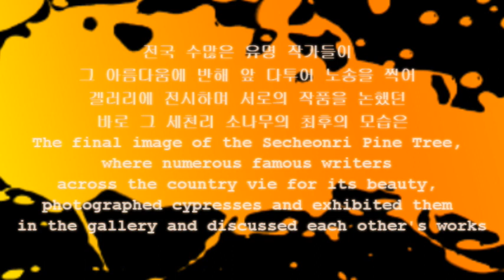세천리 소나무의 최후(The end of 'Secheonri' Pine Tree)/대구 달성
잊혀진 "세천리 소나무",
Forgotten "Secheonri Pine Tree",

동네 아이들이 모여 달맞이 쥐불놀이 하며 연을 날렸고,
The local children gathered and flew a kite while playing rat fire in the moonlight,
일몰 때 먼 산과 하늘을 배경으로 노송이 있는 언덕을 지게를 걸머지고 가는 촌부의 모습을 연출케 했던,
At sunset, he made the image of a villager who goes through the hills with cypress against the background of the distant mountains and the sky,

전국 수많은 유명 작가들이 그 아름다움에 반해 앞 다투어 노송을 찍어 겔러리에 전시하며 서로의 작품을 논했던 바로 그 세천리 소나무의 최후의 모습은
The final image of the Secheonri Pine Tree, where numerous famous writers across the country vie for its beauty, photographed cypresses and exhibited them in the gallery and discussed each other's works

개발이라는 명분 아래 무참히 베어져 버렸다.
Under the cause of development, it was cut down unharmed.

오, 슬프다. 달맞이 소나무여!
인간의 무지함이여.
Oh, it's sad.  Pine tree for the moon!
Human ignorance... 2013. 4.  Ccamang

 * (영상 마지막 사진은 집으로 가져 온 버려진 세천리 소나무 한 가지 입니다.)
* (The last picture of the video is an abandoned Saecheonri pine tree that was brought home.)